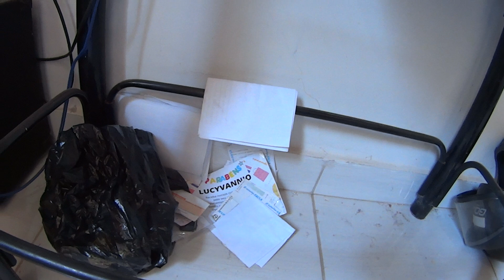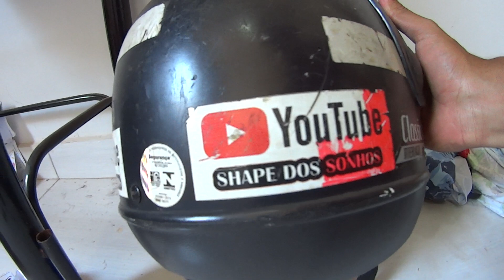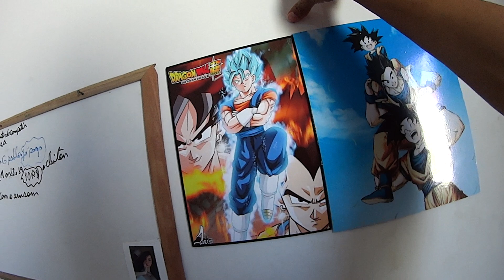PRECISO MUDAR ISSO EM MIM